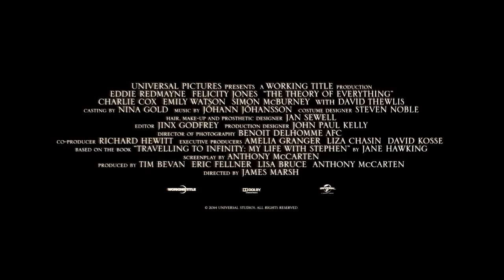Ollie Roberts Movie SPS